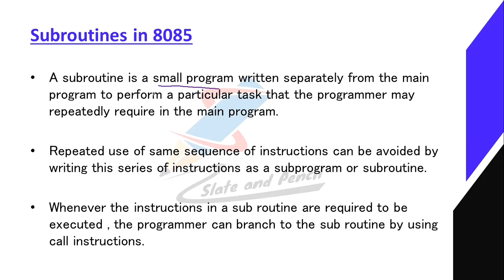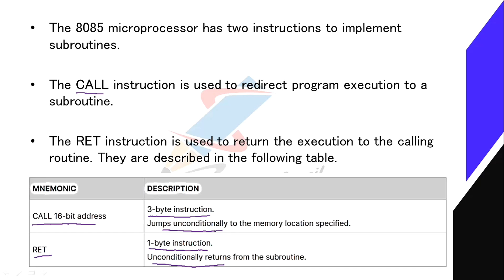Subroutine in 8085|Call and Return instructions|Delay programs|Microprocessor malayalam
Course Number: 20
Contact Hours per Week: 4T
Number of Credits: 4
Number of Contact Hours: 64 Hrs.
Course Evaluation: Internal – 20 Marks + External – 80 Marks
Objective
• To understand internals of Microprocessor.
• To learn architecture of 8085 Microprocessor
• To learn instruction set of 8085 Microprocessor
• To learn how to program a Microprocessor
Prerequisites
• Basic knowledge of Computer.
Course Outline
General architecture of computer, Introduction to Microprocessor, Memory classification,
Introduction to 8085,Microprocessor bus organizations ,data bus, address bus, control bus. Memory
addressing, memory mapping. 8085 architecture in detail. General purpose registers and special
purpose registers, flag register -8085 pins and signals.
Assembly language programming basics. Opcode, Mnemonics etc. 8085 instruction set ,Data
transfer ,Arithmetic and Logic, Shifting and rotating, Branching/Jump, Program control.
Addressing modes. Memory read and write cycle.Timing diagram. Instruction cycle , machine cycle
and T-states.Types of I/O addressing. Simple programs.
 Types of programming techniques looping, indexing (pointers),delay generation. Stack in
8085, call and return Instructions. Data transfer between stack and microprocessor. Subroutine and
delay programs. Interrupts in 8085. Interrupt driven programs. Interfacing - Programmable
peripheral devices - 8255A, 8254, 8237.
Introduction to 8086/88 microprocessors – overview, 8086 internal architecture. The execution
unit, BIU, Registers, Flags, Segmentation, physical address calculation, addressing modes.
Text Books:
1. Ramesh S. Gaonkar, Microprocessor Architecture Programming and Application with
8085, Prentice Hall
2. Doughles V Hall, Microprocessors and Interfacing: Programming and Hardware, Tata
McGraw Hill
Reference Books:
1. Microprocessor and Microcomputer - Based system Design - M. Rafiquzzman - CRC press
2. A.P Mathur, Introduction to Microprocessors, Tata McGraw-Hill Education
3. The Intel Microprocessors: 8086/8088, 80186/80188, 80286, 80386, 80486, Pentium, Pentium
Pro, Pentium II, III, IV and Core 2 with 64 bit Extensions, Barry B. Brey, Prentice Hall Pearson
5. Microprocessors PC Hardware and Interfacing –N.Mathivanan – PH